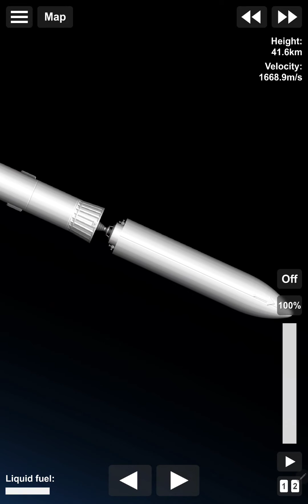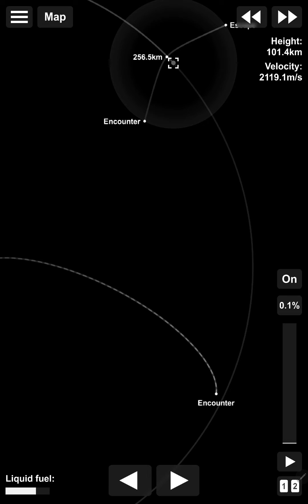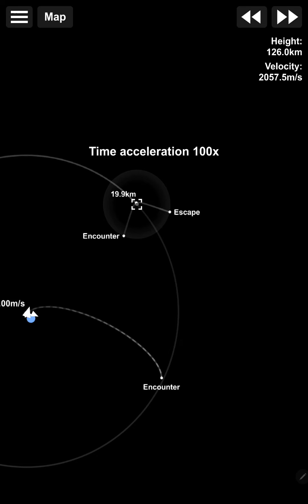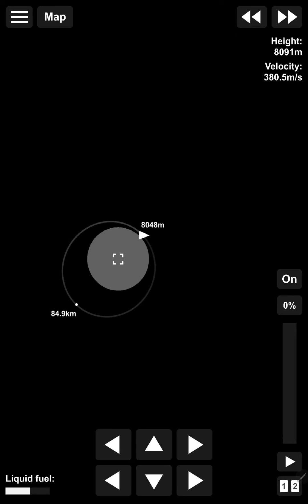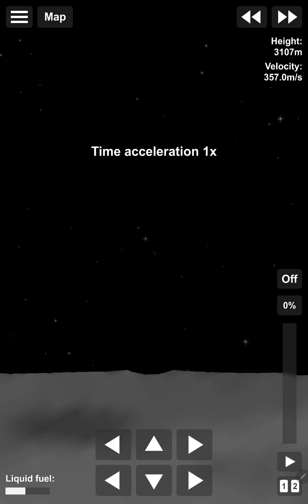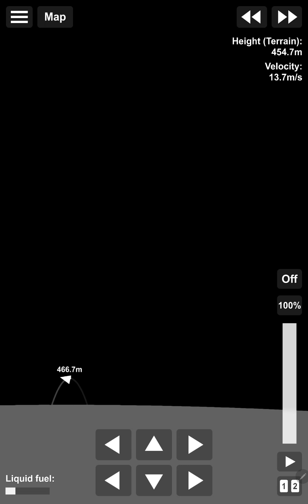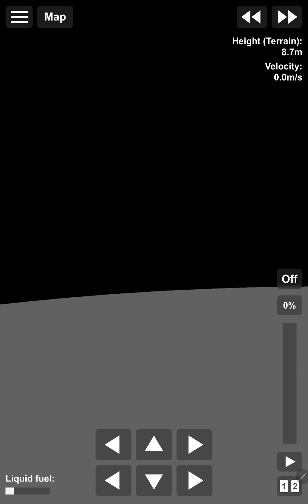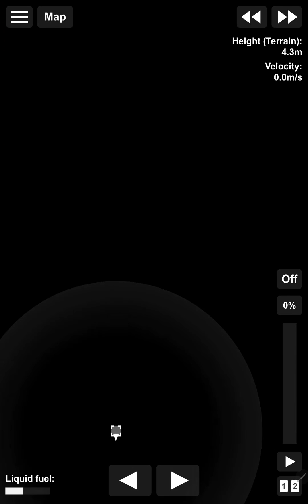April 10, 2023